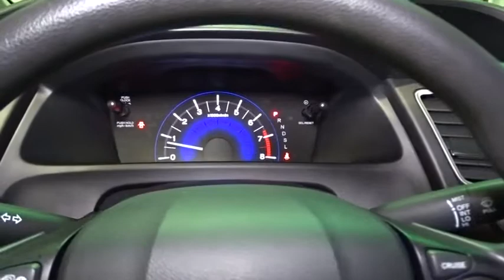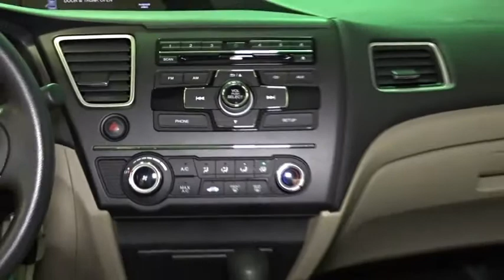2014 Honda Civic Woodside, Queens, Manhattan, Whitestone, Brooklyn, NY 162652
2014 Honda Civic

Paragon Honda
57-02 Northern Blvd

Honda Certified. Join us at Paragon Honda! The car you've always wanted! **Only one owner, mint with no accidents!**The price you see is the price you pay** You won't find a nicer 2014 Honda Civic than this one-owner creampuff. This fantastic Honda is one of the most sought after used vehicles on the market because it NEVER lets owners down. Honda Certified Pre-Owned means you not only get the reassurance of a 12mo/12,000 mile limited warranty, but also up to a 7yr/100k mile powertrain warranty, a 182-point inspection/reconditioning. brbrTo find the best price, we do the research before you do to provide you with the best value on every vehicle. We are the winners of the prestigious President's Award 2 years in a row, due to our customer oriented sales process. Certified vehicles:  2010+ Honda models with 80k miles or less. The displayed Pre-Owned Vehicles are in limited quantities, unique, and often are one of a kind based on the specific vehicle's options, colors and mileage. These Vehicles are offered on a first come first served basis, and subject to prior sales.It should be understood that the displayed vehicles are a sampling of what may be available, not every vehicle will be available continuously at all times and for every consumer, and often additional like vehicles will be available and not yet posted. Due to the high demand for our individually selected vehicle inventory, there may be times that an individual vehicle is no longer available at the time you arrive at the Dealership. This is due to a time delay between posting the vehicle, its actual sale and delivery and removal from the web site. Posting, sale and delivery of all pre-owned vehicles is an evolving process. Sometimes displaying vehicles may still not be available for a variety of reasons, such as subject to prior sales, removal and transport elsewhere, awaiting title and ownership confirmation. To better insure the specific vehicle's availability, you should contact the Dealership to confirm its present availability.